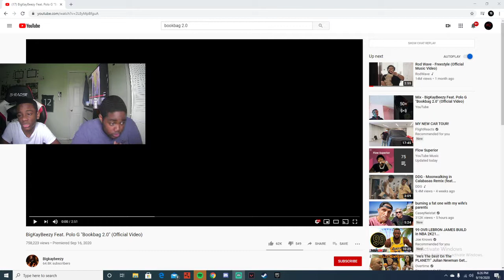BigKayBeezy Feat. Polo G "Bookbag 2.0" *REACTION* | Melly&Jelly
💙LOVE YOU💙